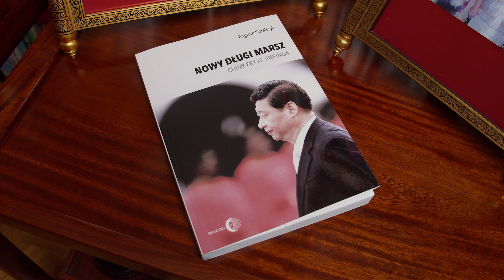Chińczycy chcą RZĄDZIĆ ŚWIATEM?! Twierdzą, że czas gra na ICH KORZYSĆ... Prof. Bogdan Góralczyk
• Konferencja Kapitalistów - wydarzenie organizowane przez „Nam Zależy” dla właścicieli firm oraz inwestorów. Zapraszamy!
• BEZPŁATNE KSIĄŻKI! Prezent dla wszystkich widzów naszego kanału - 10 ebooków oraz 3 audiobooki o tematyce gospodarczo-ekonomicznej

✔ TEMATY DYSKUSJI:
00:00 - Wstęp
00:22 - Nazwisko prezydenta Chin
00:47 - Czas gra na korzyść Chin
06:56 - Cywilizacja ubrana w szaty państwa
10:28 - Wartość chińskiej cywilizacji
15:45 - Liberalna demokracja w Chinach?
23:45 - Chińska alternatywa dla wolnego rynku
29:06 - Niewolnicza praca?
35:35 - Niepewna przyszłość Chin
38:42 - Poparcie dla KPCh
42:26 - Chińska giełda
45:30 - Partia w biznesie?
49:10 - Korupcja w Chinach